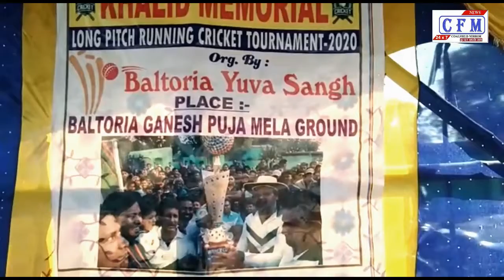CoalField MirroR : यहाँ के युवा खालिद के सपनों को करेंगे साकार : अरमान खान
पश्चिम बंगाल: बराकर स्थित बलतोड़िया गणेश पुजा मेला मैदान मे रविवार को बलतोड़िया युवा संघ की ओर से दिवंगत पार्षद खालिद खान के स्मरण एवं अरमान खान के नेतृत्व मे लॉन्ग पिच रनिंग क्रिकेट टूर्नामेंट का आयोजन किया गया। टूर्नामेंट का उदघाटन दिवंगत खालिद खान के चार वर्षीय पुत्र कबीर खान ने फीता काटकर किया।
West Bengal: On Sunday, Balotia Ganesh Puja fair ground in Barakar organized a long pitch running cricket tournament on behalf of Baltodia Yuva Sangha to commemorate the late Councilor Khalid Khan and led by Armaan Khan. The tournament was inaugurated by Kabir Khan, the four-year-old son of the late Khalid Khan, with a lace cut.

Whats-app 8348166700